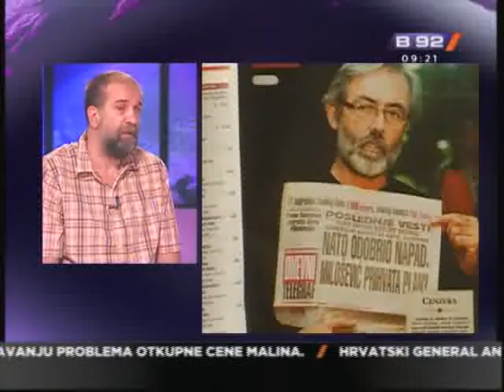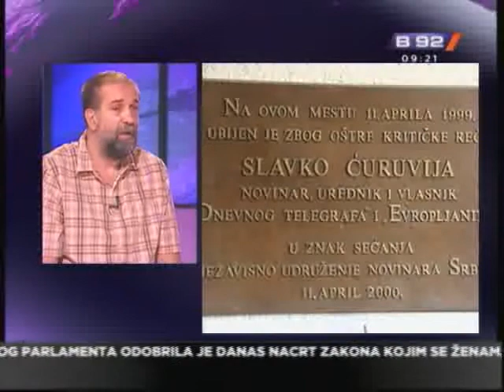Gost vesti u 9 - predsednik NUNS/a Vukašin Obradović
Nezavisno udruženje novinara Srbije podnelo je Višem sudu u Beogradu zahtev
za rehabilitaciju novinara Slavka Ćuruvije, Zorana Lukovića i Srđana
Jankovića, koji su pre 12 godina osuđeni na po pet meseci zatvora, po tužbi
Milovana Bojića, tadašnjeg potpredsednika Vlade Srbije i bivšeg direktora
Instituta za kardiovaskularne bolesti "Dedinje". Tim povodom gost vesti je
predsednik NUNS/a Vukasin Obradović.